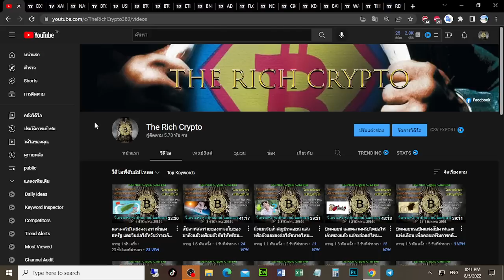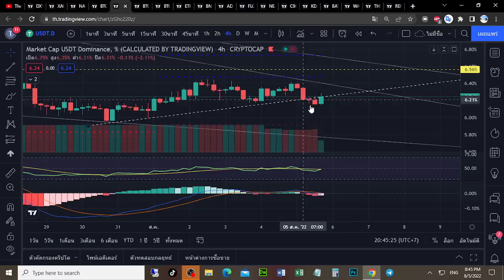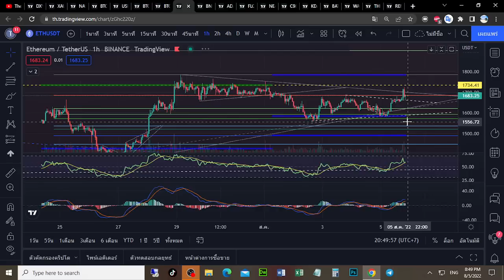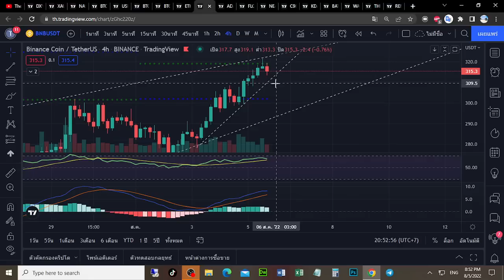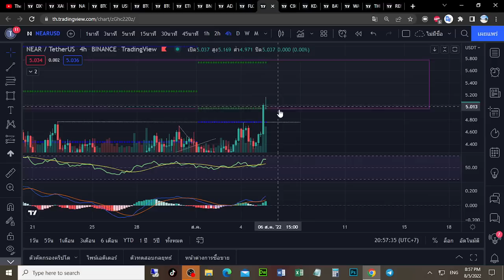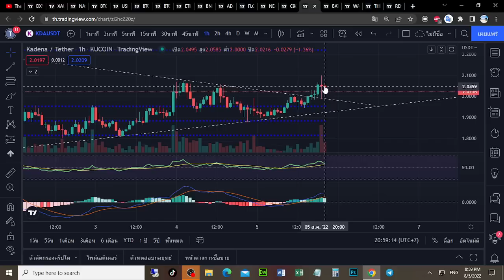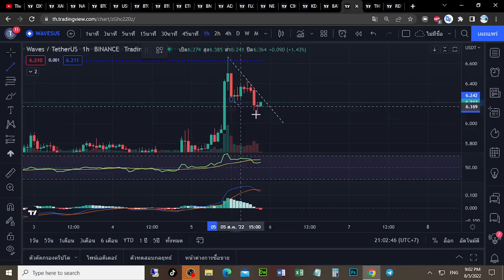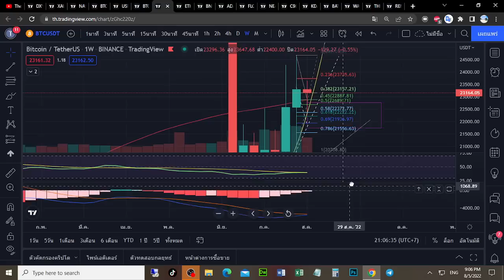ดัชนีดอลล่าร์พุ่งสกัดดาวรุุ่งคริปโต ทองคำ หุ้นให้ต้องหยุดชะงักชั่วคราว (5-6/8/2022)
bitcoin, crypto, cryptocurrency, interest, stockmarket, recession, bearmarket, bullmarket,  btc, bitcoinprice , bitcointoday, crash, economy, inflation,  altcoins, altcoin season, alt season, atlcoinseason